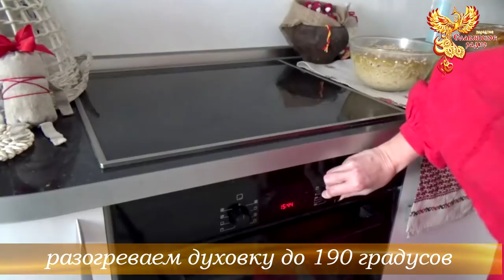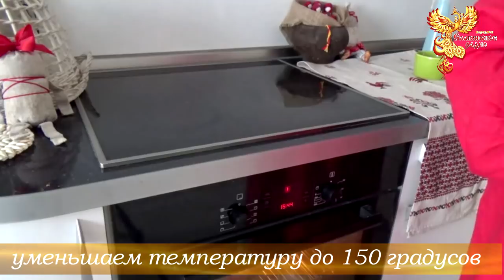Выпекаем бездрожжевой хлеб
Программа "Пространство Женщины: выпекаем бездрожжевой хлеб"

Елена Андреева и Наталия Задонская

На мастер классе, вместе с Наталией Задонской, вы узнаете как испечь бездрожжевой хлеб. Хлеб необычный, хлеб, который пекли наши предки, наши бабушки и дедушки.

Вы узнаете как выбрать муку, сделать закваску, подобрать ингредиенты, как правильно замесить тесто, как печь без масла, как укладывать хлеб в форму. А также, какие слова произносит Женщина, чтобы домашний хлеб получился вкусным и полезным.

Устраивайтесь поудобней, начинаем Волшебство!

Быть ДОБРУ!

Вы можете оказывать помощь "радио":

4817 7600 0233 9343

Webmoney
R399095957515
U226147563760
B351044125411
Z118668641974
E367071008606